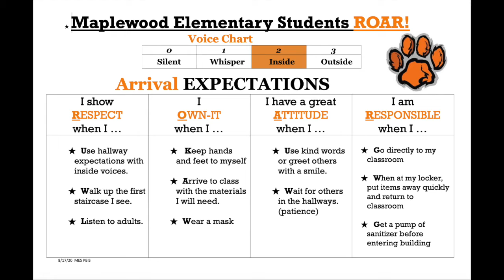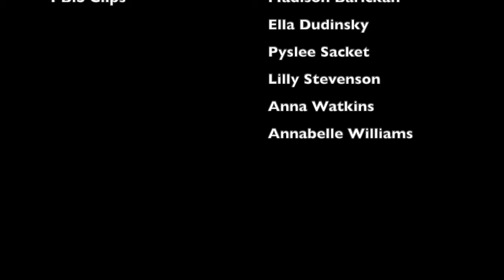Daily ROAR 5/24/2021